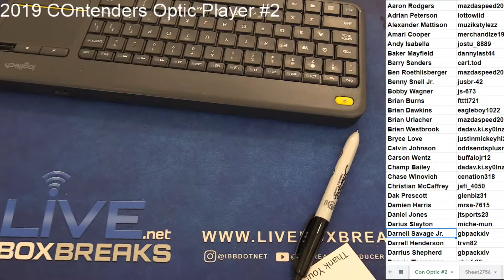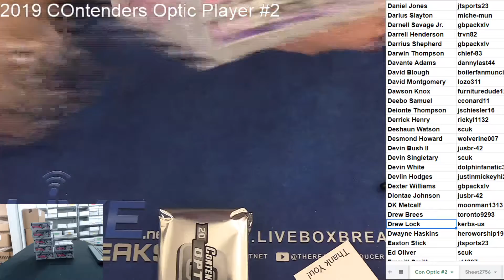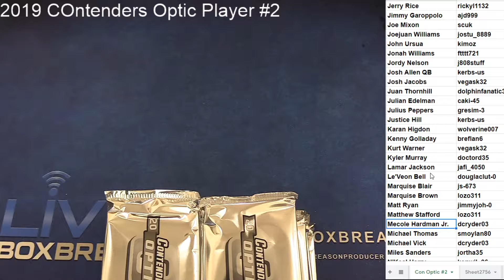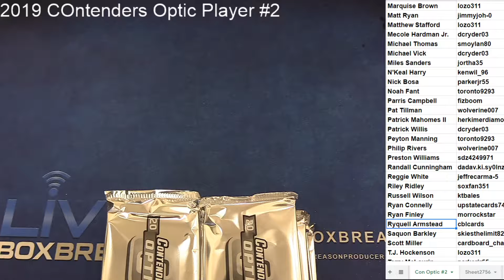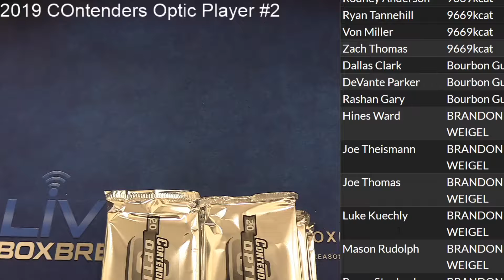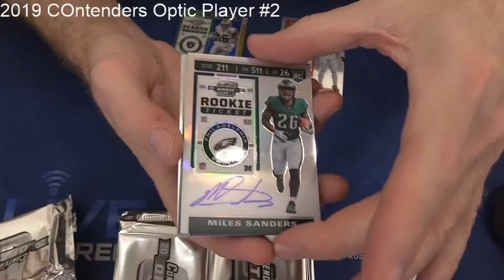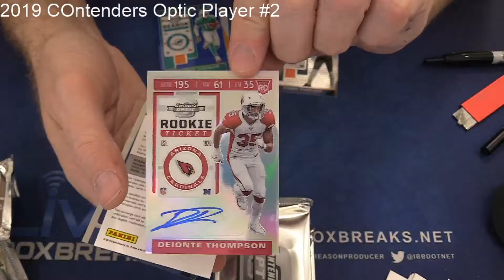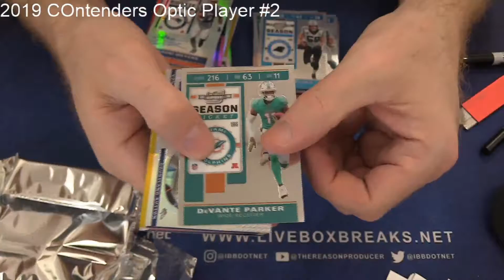2019 Contenders Optic Player #2 LBB EBAY